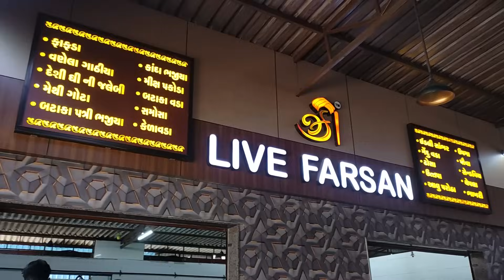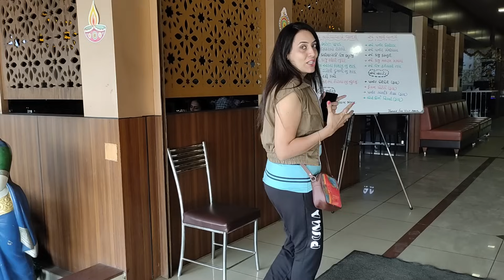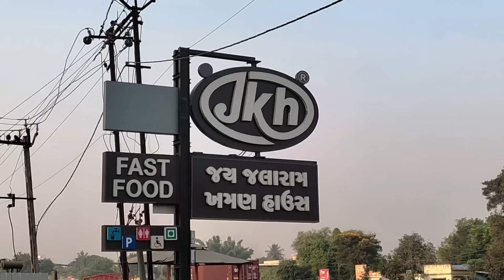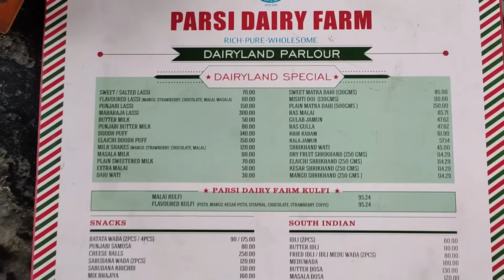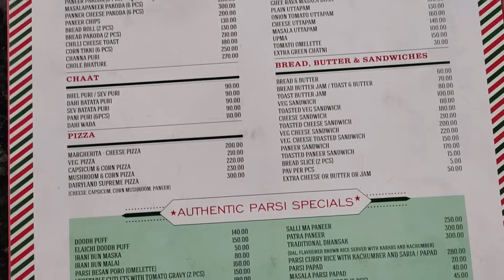Best Food on NH48 - Mumbai Surat Highway SURAT Food Parsi Food Dairyland Parlour Mumbai Street Food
Famous places to eat on Mumbai - Surat Mumbai National Highway

I went to Surat and tried delicious street food in this food capital of Gujarat. In this video, I tried local Surti favourite snacks which are traditional as well as popular and also some unique dishes on Mumbai Surat Mumbai Highway, that is NH48. In this food journey of lipsmacking food I absolutely enjoyed Jalebi Fafda, Doodh Puff, Batata Vada and so much more. Watch the whole video to experience the yummy delicacies on Maharashtra Gujarat border.

Places I went to:

1) Hotel Jalaram Kathiyawadi
   Satnala, National Highway 48, Opp. Indian Petrol Pump, Bhilad, Gujarat
   Fafda - Rs. 60
   Deshi Ghee Jalebi - Rs. 60
   Gud Kalakand (100 gms) - Rs. 100
   Sukhdi (250 gms) - Rs. 125

2) Jai Jalaram Khaman House
   Vinayak Complex, NH 48, Chikhli, Gujarat
   Fafda - Rs. 50
   Jalebi - Rs. 30
   Sev Khamni - Rs. 40
   Khandvi - Rs. 40
   Sev Khaman - Rs 40

3) Parsi Dairy Farm (Dairyland Parlour)
   NH8,Nariman Nagar, Varwada, Maharashtra 401606
   7:30am to 10 pm
   Doodh Puff - Rs. 140
   Bun Malai - Rs. 80
   Plain Sweetened Milk - Rs. 70

4)  Anam Restaurant (8am to 10pm)
    NH 48, Durves, Maharashtra 401403
    Butter Masala Dosa - Rs. 110
    Batata Vada (2 pcs) - Rs. 70